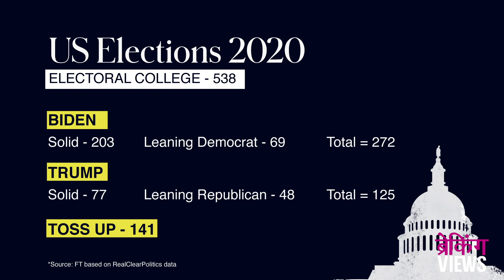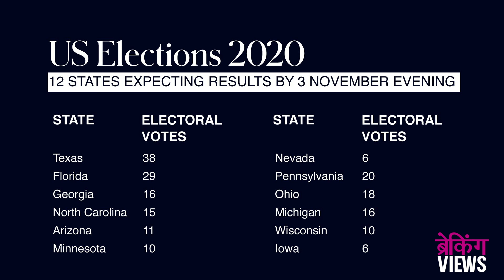US Elections 2020: Who's Leading & What Could Play Out on D-Day | The Quint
The Quint's 360° coverage of the US Presidential Elections 2020 |  With just 1 day to go for America's D-Day, The Quint's Editorial Director Sanjay Pugalia offers a quick round-up of latest poll projections and what scenario is likely to play out once counting completes.